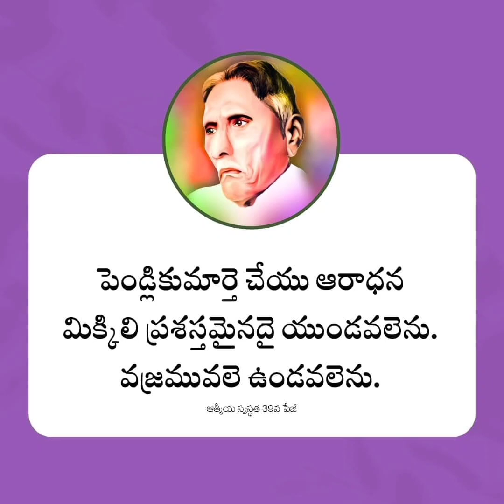hi My dear all friends How are you 🙌